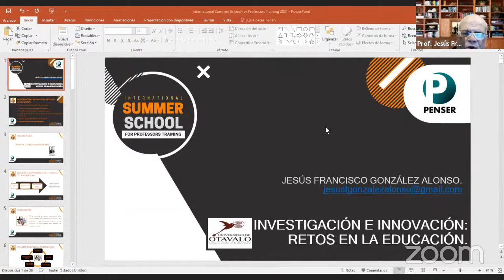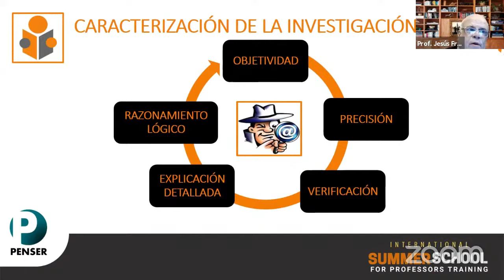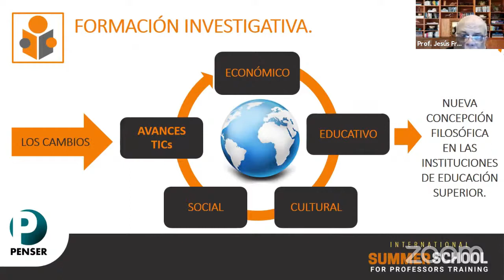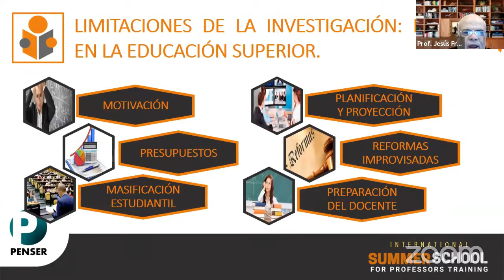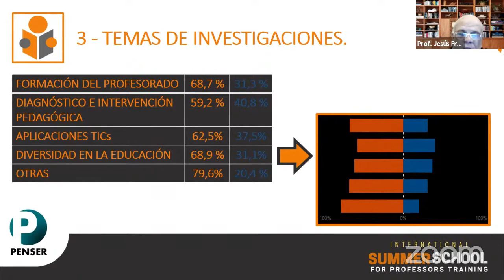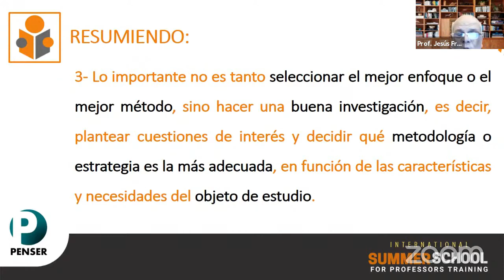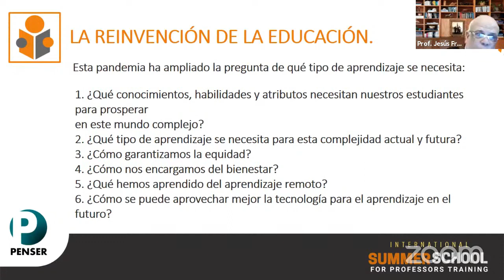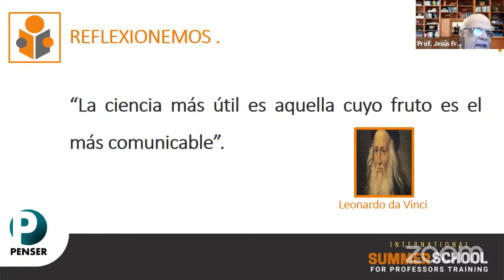Prof. Jesús Francisco González - Investigación e Innovación: Retos en la educación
Ponencia: Investigación e Innovación: Retos en la educación.
Ponentes: Prof. Jesús Francisco González (Ecuador).

International Summer School for Professors Training 2021 -  Corporación Penser